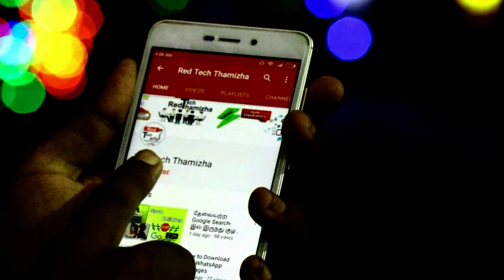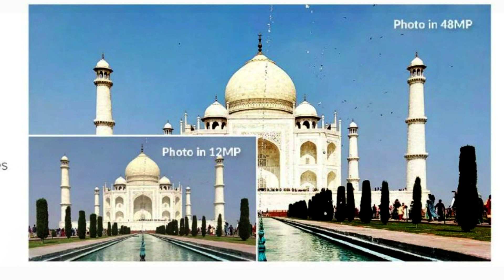Redmi Note 7 Pro vs Samsung Galaxy M30 Tamil - Budget smartphone 2019 india under 15000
Samsung Galaxy M30 vs Xiaomi Redmi Note 7 Pro Mobile Comparison Tamil - which is Best ? Redmi Note 7 Pro comes with a 48-megapixel Sony IMX586 primary camera sensor. Samsung Galaxy M30 will be one of the first smartphones comes with triple camera in this 15000 budget segment.